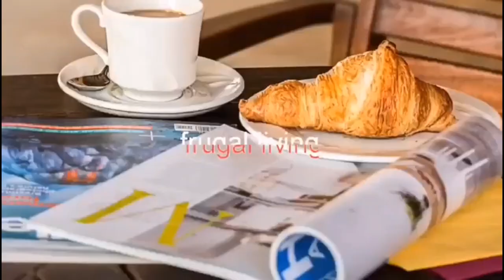How To Cook Rice And Stew With Stew Base | BrinaCreationsTV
Hello lovelies! I hope you are doing well and staying safe. In today's video, I have shared with you how to cook rice and stew with stew base. If you have been watching my videos, you will know that I do a lot of ingredients and meal prepping which helps me to get organized during the week as a mom with a full time job, one of which includes make my stew base which I use for my stews, jollofs, pottages and the likes.

Getting the kids meal ready amongst doing every other thing in the mornings and every other time of the day can be very tasking so it is better to make it easier by being prepared before hand. That way, you are not only able to give them delicious and healthy meals but you are also able to make out quality time to spend with your loved ones. Enjoy!

Benefits Of Pawpaw Leaves, Ginger And Cloves Tea | BrinaCreationsTV